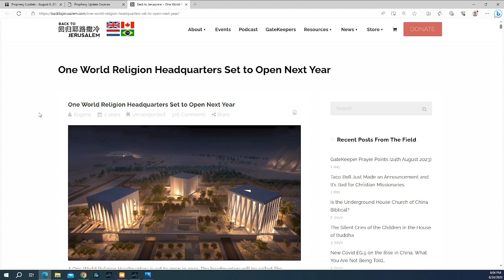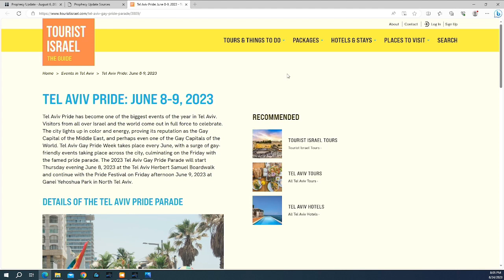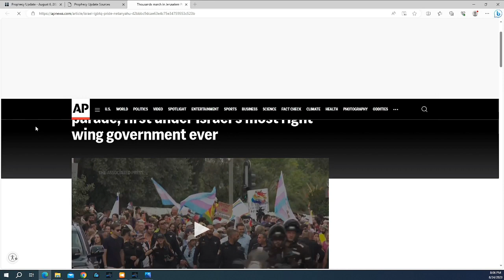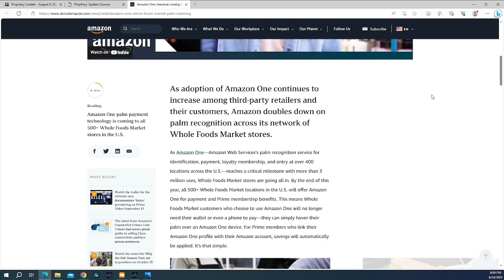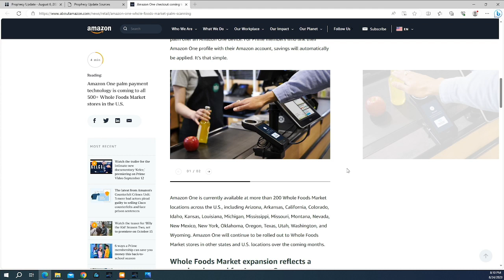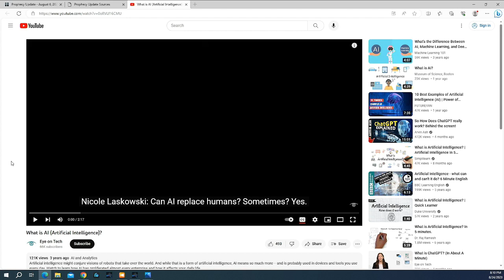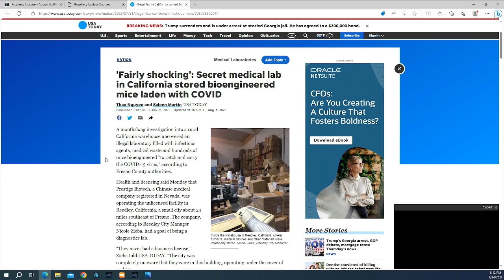Isaiah 23-24 - God's Judgement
Pastor Nathan Robinson - Isaiah 23-24 - God's Judgement - Please Share